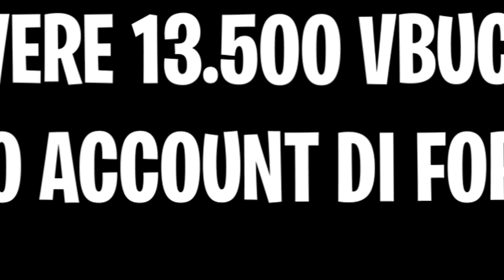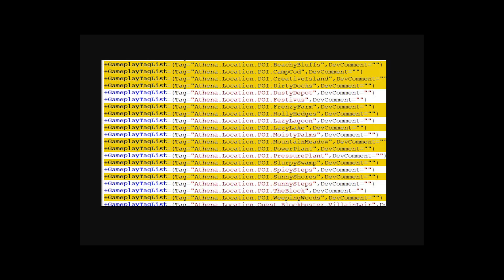*NUOVO* PASS BATTAGLIA 12 su FORTNITE!! Leaks Ita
👕 MAGLIETTE➜ PROSSIMAMENTE
🔥 SUPPORTA UN CREATORE: KHADIAXYT

🔴 STREAMING ORE: 20:30 [ORARIO ESTIVO]
⚙️ OGNI GIORNO 14:45  [VIDEO]

💻 MIO COMPUTER 💻
⚡️ GPU: Nvidia GTX 1070
⚡️ Scheda Madre: ASUS 5011
⚡️ CPU: INTEL CORE i7
⚡️ Memoria: 16 GB RAM
⚡️ Risoluzione: 1920×1080 144Hz
⚡️ Sistema operativo: Microsoft Windows 10